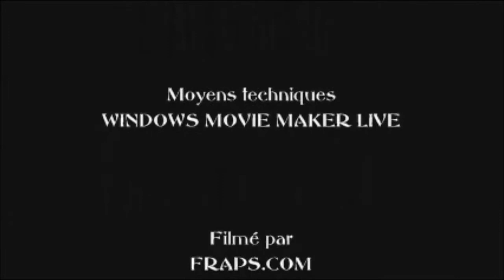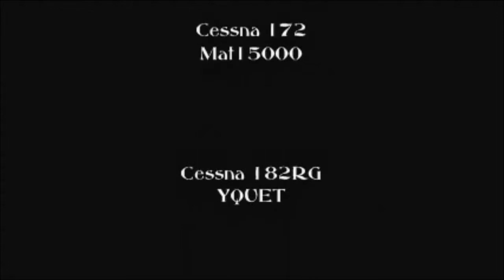France Est Ouest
Résumé des 4 étapes de la sortie "France Est / Ouest"